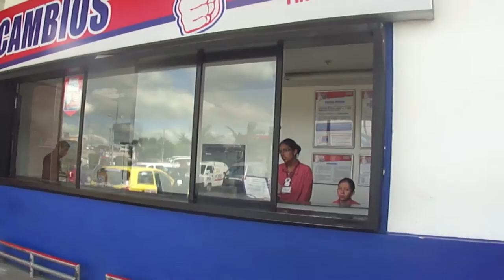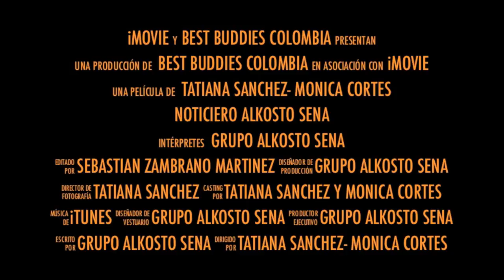Noticiero SENA - Formación Académica 2013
Este video desarrollando por jovénes con discapacidad intelectual que hicieron parte del curso logística en almacenes de cadena en alianza con el SENA y este ejercicio fue parte de su formación académica.